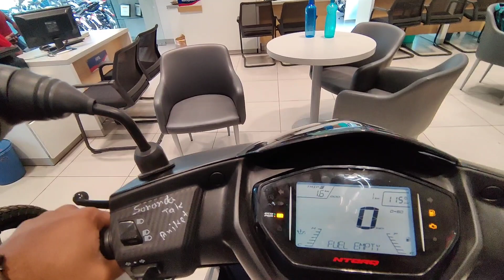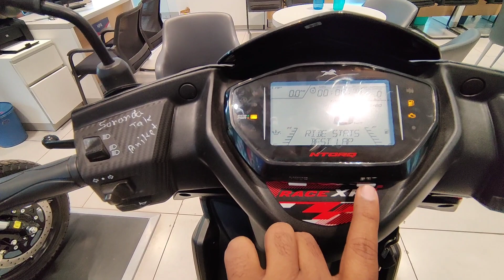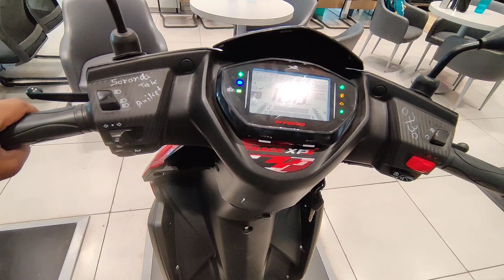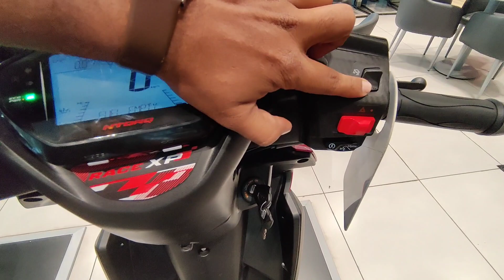TVS Ntorq 125 Race XP: Unleashing Power and Style...!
Description:
Welcome to our in-depth review of the TVS Ntorq 125 Race XP, where we explore every aspect of this thrilling scooter! 🚀

🔍 Design: Dive into the aerodynamic design and bold aesthetics that make the Ntorq 125 Race XP stand out on the road.

🔧 Performance: We dissect the powerful engine and cutting-edge technology, giving you a firsthand look at its dynamic performance.

🤖 SmartXonnect Technology: Explore the futuristic connectivity features and how they enhance your riding experience in the modern world.

👤 Ergonomics: Discover the rider-friendly ergonomics, ensuring comfort during both short rides and long journeys.

🌈 Color Variants: We showcase the vibrant color options available, helping you choose a style that suits your personality.

🎥 Digital Console: A detailed look at the digital instrument cluster, offering a wealth of information at your fingertips.

🔄 Handling: From city commutes to winding roads, understand how the Ntorq 125 Race XP handles various terrains with ease.

🎶 Exhaust Note: Listen to the exhilarating sound of the exhaust, contributing to the overall riding experience.

📈 Mileage and Efficiency: Insight into fuel efficiency and mileage, essential factors for every rider.

🛡️ Safety Features: Delve into the safety features that prioritize your well-being on the road.

Whether you're a scooter enthusiast or a potential buyer, this review covers everything you need to know about the TVS Ntorq 125 Race XP!

TVS - The Shelar TVS, Head office,
Shop no.1/2/3, Ruturang Society Phase II Pune-Satara Road, Aranyeshwar Padmavati Rd, Pune, Maharashtra 411009
Mr. Jayant Deokar Sir, Manager, The Shelar TVS, Head office.

Ntorq 125 Race XP review
TVS scooter
Scooter performance
SmartXonnect technology
Two-wheeler review
Scooter design
Ride experience
TVS Motors
Urban commuting
Scooter mileage
Connectivity features
Digital instrument cluster
TVS Ntorq colors
Motorbike safety
Scooter handling
Aerodynamic design
Racing scooter
City ride
TVS Ntorq variants
Stylish scooters
Scooter ergonomics
Scooter exhaust sound
Two-wheeler efficiency
TVS Ntorq specifications
Scooter technology
Bike enthusiasts
Riding comfort
TVS Ntorq 125 features
Two-wheeler innovations
Performance scooter
Scooter enthusiasts
TVS Ntorq 2024
Urban mobility
Best scooters
Future of scooters
TVS Ntorq acceleration
Mileage test
Riding dynamics
TVS Ntorq on road
Scooter innovations
TVS Ntorq upgrades
Scooter comparison
TVS Ntorq vs competitors
Ntorq ownership experience
Scooter tech review
TVS Ntorq lifestyle
TVS Ntorq community
Future scooters
Scooter trends
Riding lifestyle
TVS Ntorq adventure
Scooter technology trends
Ntorq 125 Race XP details
Scooter enthusiasts community